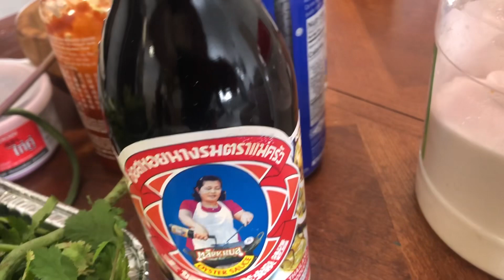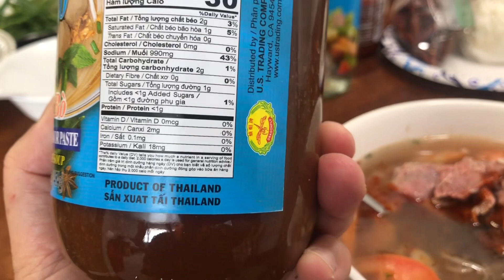ก๋วยเตี๋ยวเนื้อกวาง อาหารที่ทำง่าย ไม่ใช้ทุนเยอะ ประหยัดกว่าเราไปกินที่ร้านอาหาร